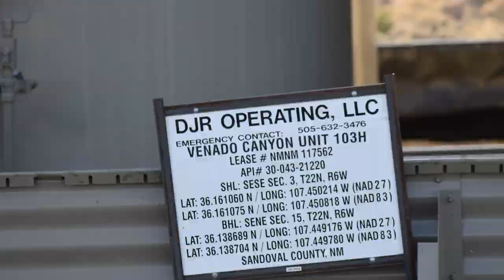DJR Operating Venado Canyon Well Site, Sandoval County, NM (October 2019)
DJR Operating
Venado Canyon Well Site
Nageezi, Sandoval County, NM
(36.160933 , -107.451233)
Filmed 10/27/2019